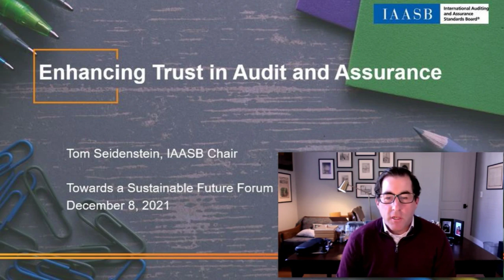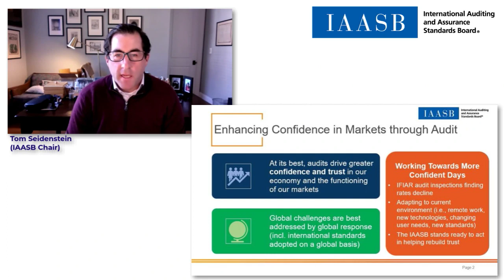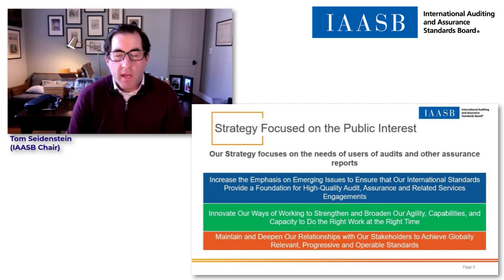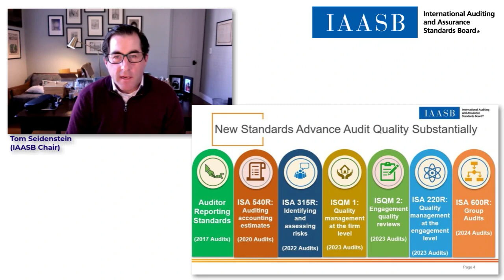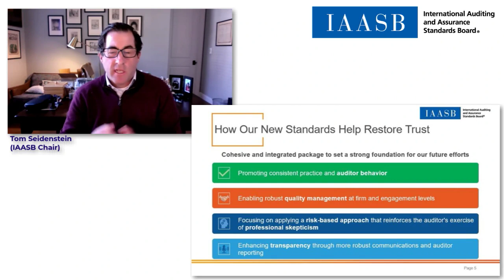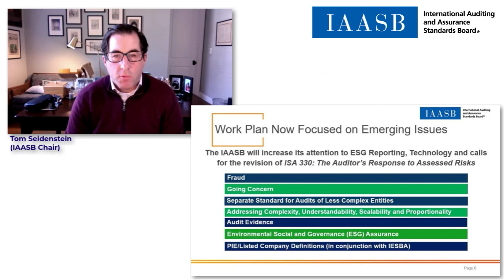Enhancing Trust in Audit and Assurance with IAASB Chair Tom Seidenstein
During the IFAC-MOSAIC forum, Towards a Sustainable Future, IAASB Chair Tom Seidenstein speaks to enhancing trust in the audit profession and how audit drives greater confidence in economies and the functioning of markets.